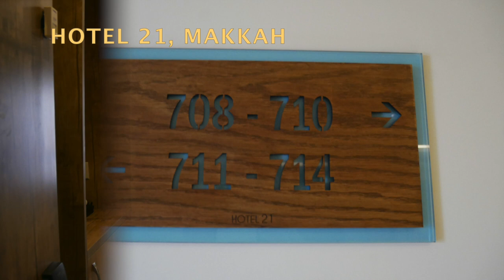Hotel 21 Makkah, Al Aziziyah | فندق ٢١ واحد عشرون مكة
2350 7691 Al Masjid Al Haram Rd, Al Mursalat, 24247

aviatickets, hotels, buses, transfer
Boasting a terrace, فندق ٢١ Hotel 21 is set in Makkah in the Makkah Al Mukarramah Province region, 1.6 km from Makkah Mall and 6 km from Abraj Al Bait. With a shared lounge, the 3-star hotel has air-conditioned rooms with free WiFi, each with a private bathroom. The accommodation offers a 24-hour front desk and room service for guests.

At the hotel, the rooms come with a desk and a flat-screen TV. All guest rooms will provide guests with a fridge.

فندق ٢١ Hotel 21 offers a business centre for guest use.

Masjid Al Haram is 6 km from the accommodation, while Hira Cave is 6 km from the property. The nearest airport is Ta'if Regional Airport, 70 km from فندق ٢١ Hotel 21.

فندق ٢١ Hotel 21: гостей Booking.com здесь принимают с 6 янв. 2021.

Самые популярные удобства и услуги
Бесплатная парковка
Семейные номера
Бесплатный Wi-Fi
Номера для некурящих
Доставка еды и напитков в номер
Удобства для гостей с ограниченными физическими возможностями Кофеварка/чайник во всех номерах